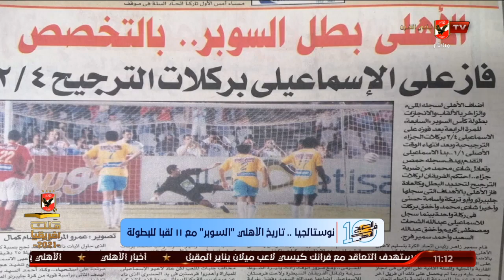محمد صادق يروي النوستاليجا بالأرقام من أول بطولة سوبر عام 2003| 10 الصبح في الأهلي